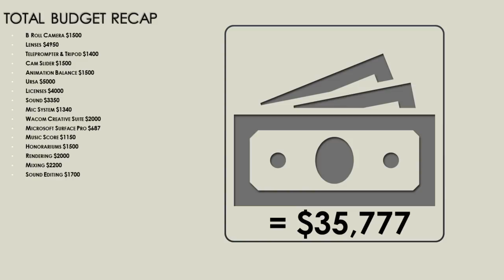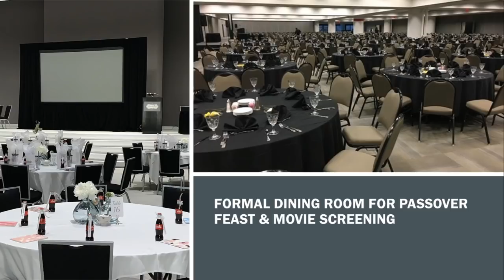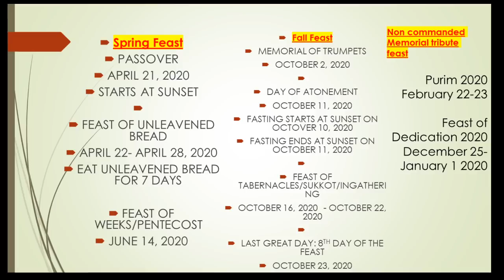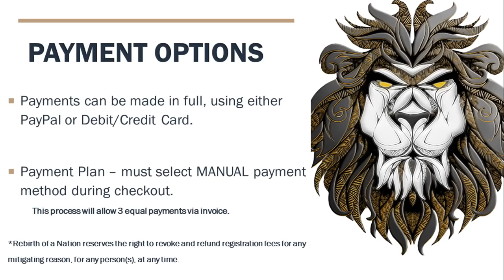HNB Passover 2020 & MOVIE UPDATE!!! (Part1)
24/7 Hebrew Content Livestream Channel